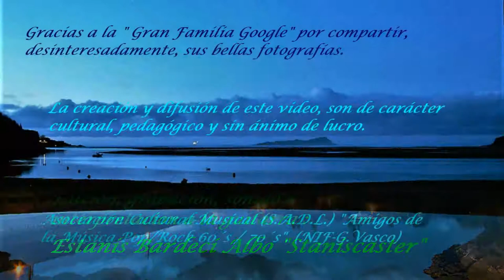"Sukarrieta" (Pedernales) Busturialdea (Bizkaia) "Staniscaster"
Gracias a la " Gran Familia Google" por compartir, desinteresadamente, sus bellas fotografías
Edición, grabación, sonido e interpretación a la  guitarra : Estanis Bardeci Albo - "Staniscaster"-
Asociación Cultural-Musical (S.A.D.L.) "Amigos de la Música Pop/Rock 60´s / 70´s". (NIF-G.Vasco)
Sukarrieta (Pedernales)  es un municipio de la provincia de Bizkaia, País Vasco. Está situado en la comarca de Busturialdea, dentro de la Reserva de la Biosfera de Urdaibai.
La antigua anteiglesia de la que se deriva el actual municipio se denominaba San Andrés de Pedernales.
Por motivos obvios el nombre de la anteiglesia se ha solido asociar a la abundancia del tipo de roca denominado pedernal (o sílex) en el lugar.
La anteiglesia fue conocida antiguamente en euskera bajo el nombre de Samikola. Algunos consideran que esta es una deformación de San Nicolás, ya que a finales del siglo XVIII la parroquia de Pedernales se trasladó de la iglesia de San Andrés a la ermita de San Nicolás, que ejerció de parroquia de la anteiglesia, para luego volver a reconstruirse la de San Andrés (donde actualmente sigue). La Real Academia de la Lengua Vasca admite la posibilidad de llamar Samikola al pueblo en contextos restringidos.
Sukarrieta (el actual nombre vasco de la localidad) es una traducción moderna de Pedernales, ya que sukarri (literalmente piedra de fuego) es el nombre que recibe en euskera el pedernal y -eta es un sufijo locativo que se utiliza en euskera. Sukarrieta es el nombre oficial del municipio desde 1984. Fue publicado en el BOE en 1989.
    La abundancia de pedernal en el municipio no es por causas naturales, ya que no es un mineral autóctono de esta zona. Su origen data de la Edad Media, cuando los barcos portugueses que llegaban a las costas vizcaínas en busca de castañas venían lastrados con ese mineral. Al llegar a Pedernales, descargaban el lastre y llenaban sus barcos con castañas, de vuelta a Portugal.[cita requerida]
    Cuenta una leyenda local que San Antonio de Padua tiene sus raíces en Pedernales. Su abuela materna, oriunda del caserío de Abiña de esta localidad, se enamoró de uno de los marineros portugueses mencionados en el apartado anterior, y viajó con él a Portugal. En el lugar donde antaño se erigía el caserío familiar, hoy día hay una pequeña ermita5 dedicada al santo, en la que se puede apreciar una sencilla imagen de San Antonio. Curiosamente, esta imagen tiene los ojos claros, característica hereditaria de la familia Abiña.
En este municipio se casó, murió y está enterrado el político nacionalista Sabino Arana, fundador del Partido Nacionalista Vasco y del nacionalismo vasco.